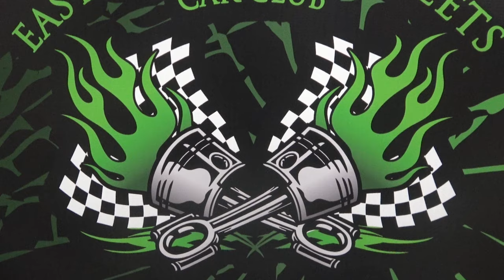1966 Chevy II Pro Street Coastal Virginia Auto Show ECP Dreamgoatinc Hot Rod and Customs 4K Video